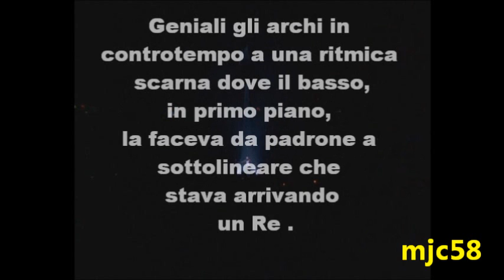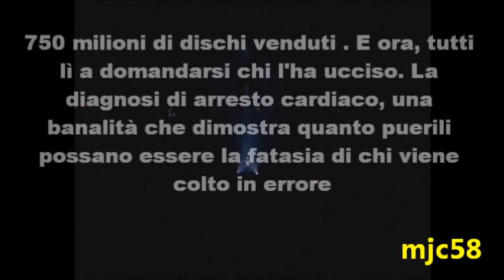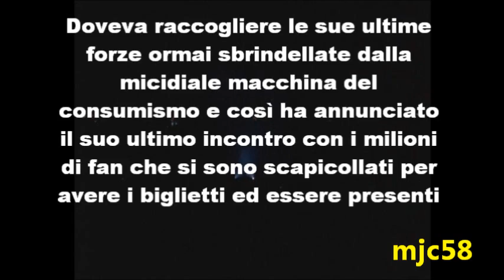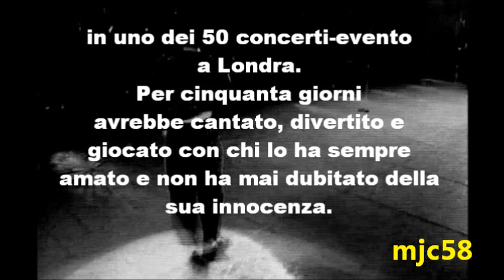Michael Jackson - Lettera di Adriano Celentano 28 Giugno 2009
Adriano Celentano pochi giorni dopo la scomparsa di Michael Jackson, scrisse una lettera aperta sul Corriere della Sera. Non si sapevano tante cose , ma è stato lungimirante . Grazie Adriano